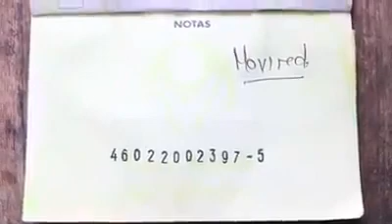Drama de un campesino Libardo Corzo San Vicente de Chucurí - Santander Colombia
Víctima del pésimo sistema de salud que se ha implantado en Colombia.